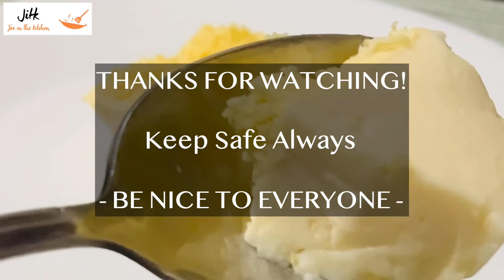MAJA BLANCA RECIPE | How to cook Maja Blanca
Maja Blanca is one of the most popular dessert among Filipinos. Not just because it's very easy to make, but it's really delicious. I know you can do it yourself as well. Just follow this videos.
Happy cooking!

* 👇🏻Ingredients:
- 300 grams corn flour ( cornstarch )
- 3 cups coconut milk
- 400ml evaporated milk
- 380ml condensed milk
- 380ml sweet corn cream style
- 1 cups sugar ( can be adjusted )
- 2 cups water + 1 cup to dissolve the corn flour
- Desiccated coconut + brown sugar or
  grated cheese for toppings options

OTHER FAMOUS VIDEOS 👇🏻BELOW:

- PANDAN COCONUT BALLS | Glutinous rice flour balls

- PALITAW | Glutinous rice flour cake

- YUMMY AND CREAM AVOCADO ICE CREAM

- HOW TO MAKE MANGO ICE CREAM AT HOME

- BUTTER COOKIE only 3 ingredients

- FAMOUS UPSIDE-DOWN BANANA EGG CAKE

- 3 INGREDIENTS CAKE WITH OUT OVEN

If you like this video please don't for get to click that like 👍🏻 button - I will be very happy and it will help the development of this channel.

Write a comment or ask me a question about the recipe, I will be more than happy to answer your queries.

Thank you for your time, keep safe always. Happy Cooking!

maja blanca recipe
best maja blanca recipe
easy maja blanca recipe
how to make maja blanca
how to cook maja blanca
quick and easy maja blanca recipe
quick and easy dessert recipe
How to cook pinoy coconut pudding
Comfort foods
Filipino foods
Filipino desserts
maja Blanca